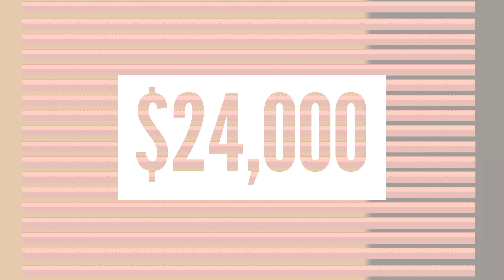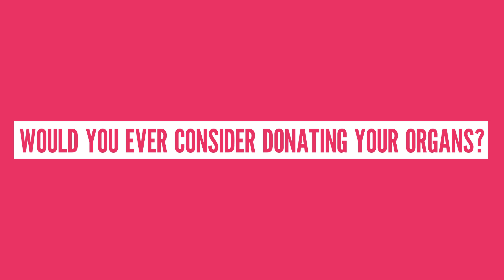How Much Is The Human Body Worth?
Some body parts are worth more than others, but overall the human body is worth A LOT of money!

Written by Sophie Bakoledis